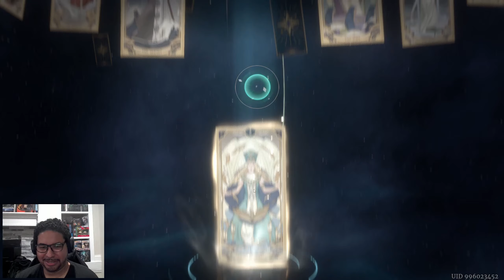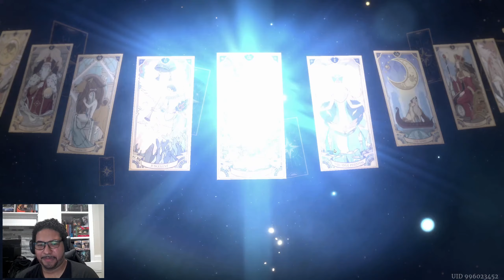Wishing for Inanna - My Luck vs Xavier/Inanna Destined Banner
Sword of Convallaria - Summoning for Inanna
Wishing for Inanna -Destined Banner